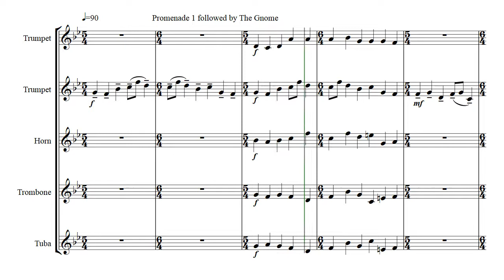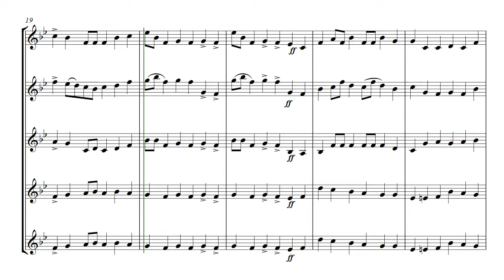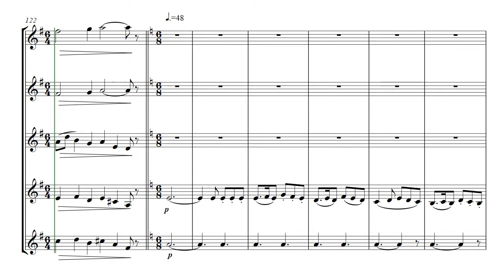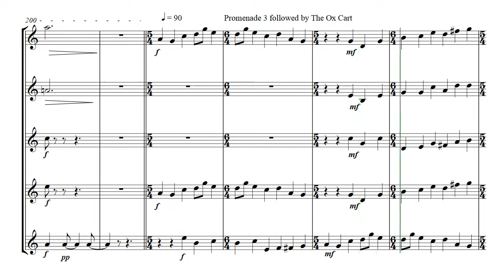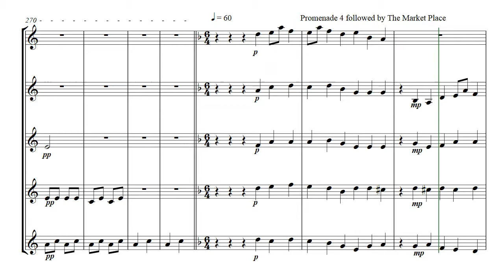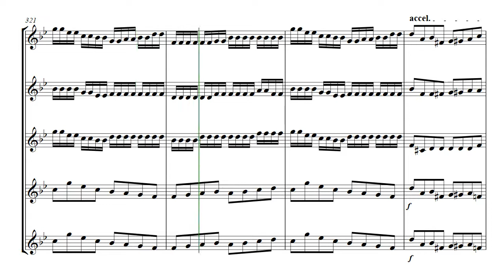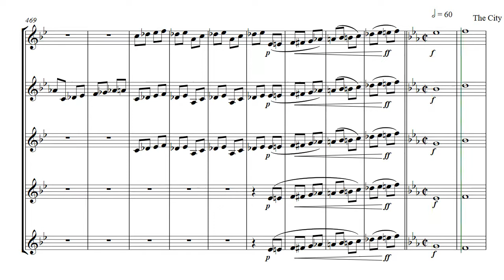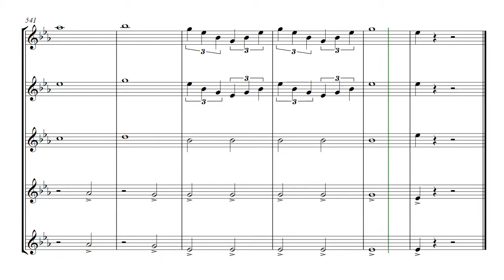Pictures from an Exhibition - brass quintet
Pictures from an Exhibition  -  arranged for brass quintet
Six movements from the suite by Modest Mussorgsky
00:00  -  Promenade 1 followed by The Gnomes
03:38  -  Promenade 2 followed by The Old Castle
07:42  -  Promenade 3 followed by The Ox Cart
11:17  -  Promenade 4 followed by The Market Place
14:16  -  The Old Witch
16:08  -  The City Gates